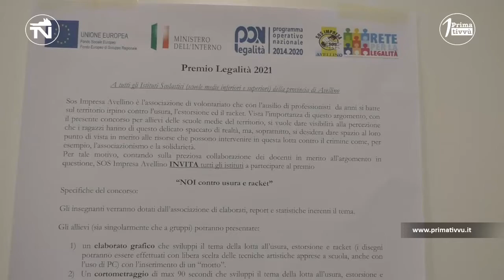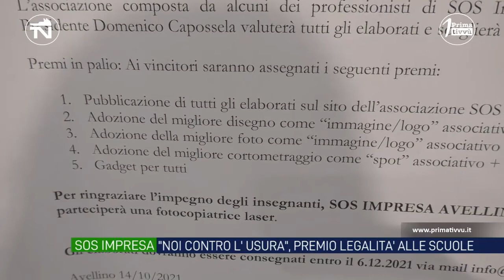“Noi contro l’usura”: premio legalità da Sos Impresa, in prima linea le scuole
L’associazione che tutela le vittime dell’usura e del racket ha promosso un concorso tra gli istituti irpini. Un premio legalità per coinvolgere i giovani nella battaglia contro il crimine.